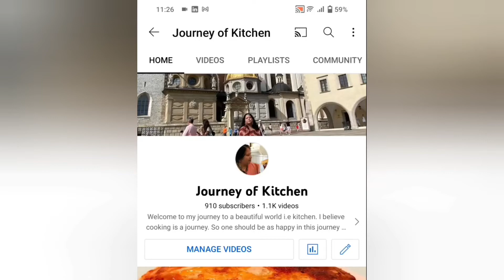How to make Maggi : Maggi recipe